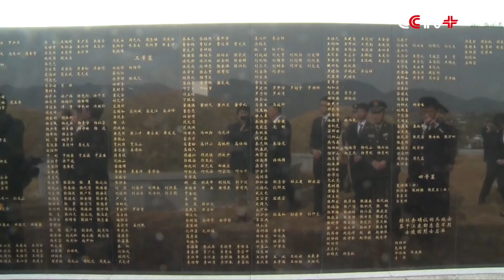DPRK Commemorates Chinese Soldiers in Korean War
A wreath-laying ceremony to honor the Chinese soldiers who fought alongside the Democratic People's Republic of Korea (DPRK) in the Korean War was held at Pyongyang's Sino-Korean Friendship Tower on Thursday.

Thursday marked the 68th anniversary of Chinese soldiers going to the DPRK's aid as Chinese People's Volunteers against the South Korean army and U.S.-led United Nations forces.

Vice President of the Presidium of the DPRK Supreme People's Assembly Yang Hyung Sop and Chinese Ambassador Li Jinjun attended the event. The commemoration started with a military marching band playing China and the DPRK's national anthems, followed by a wreath-laying ceremony by representatives from the DPRK's military and public, as well as visiting members of Chinese People's Volunteers. The ceremony ended with a moment of silence for the martyrs from the Chinese People's Volunteers.

On the same day, the two sides also held a ceremony marking the completion of renovations at a cemetery where 1,383 Chinese volunteer soldiers are buried.